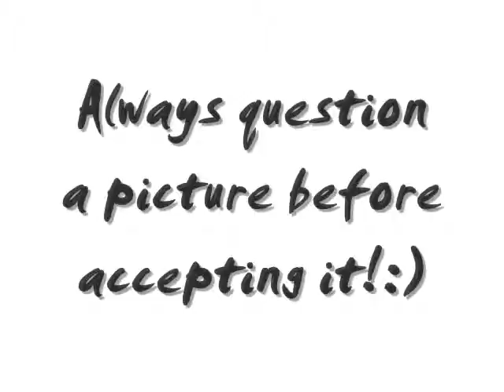Rock Climbing Boots 5B Profit! PT 2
I created this video to show you how easy it is to fake a screen shot.

It took me nearly 30 min to edit a screen shot to make it legit, and it even fooled a few sites! :p

~ Nick

Section 107 contains a list of the various purposes for which the reproduction of a particular work may be considered fair, such as criticism, comment, news reporting, teaching, scholarship, and research. The purpose and character of the use, including whether such use is of commercial nature or is for nonprofit educational purposes 2. The nature of the copyrighted work 3. The amount and substantiality of the portion used in relation to the copyrighted work as a whole 4. The effect of the use upon the potential market for, or value of, the copyrighted work

Acknowledging the source of the copyrighted material does not substitute for obtaining permission.

FL-102, Revised May 2009